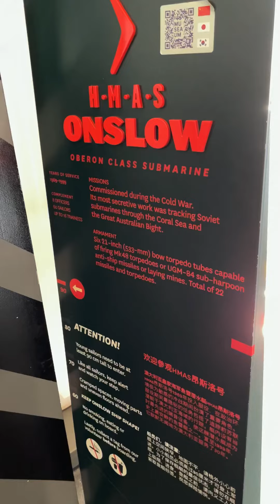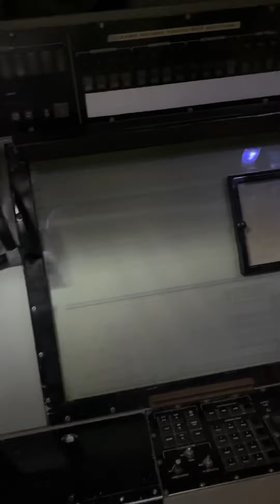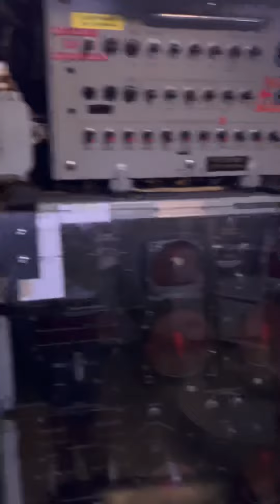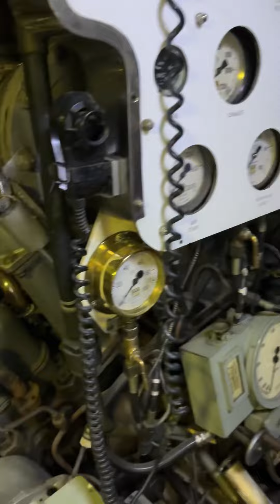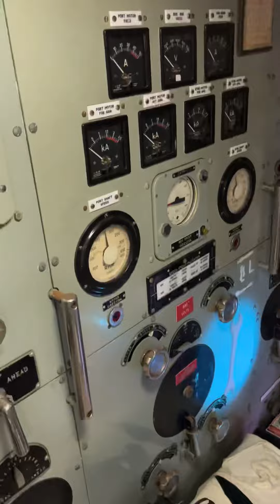tonesboatingbeauty boat yacht boats darlingharbour hmasonslow maritimemuseum fyp submarine